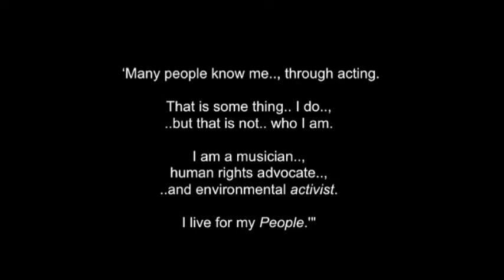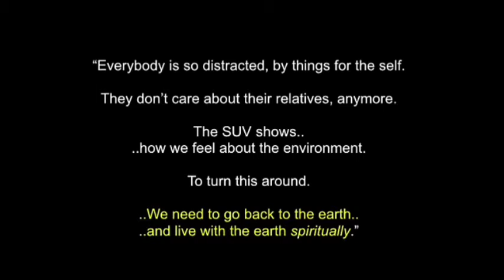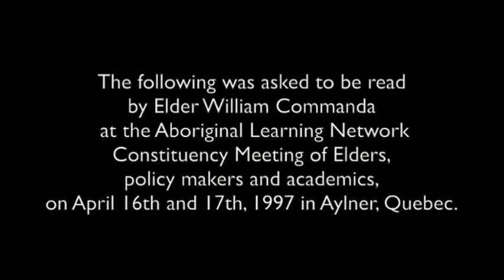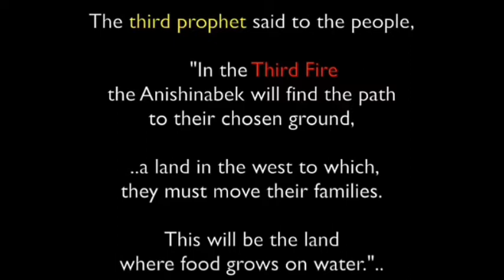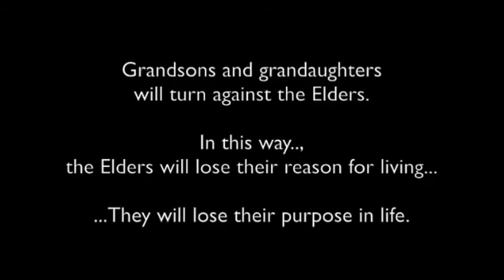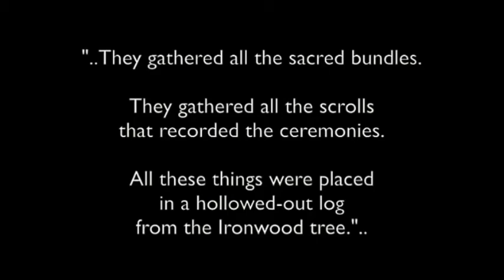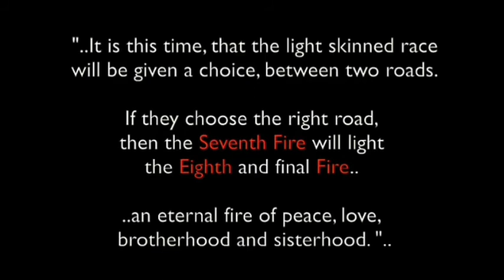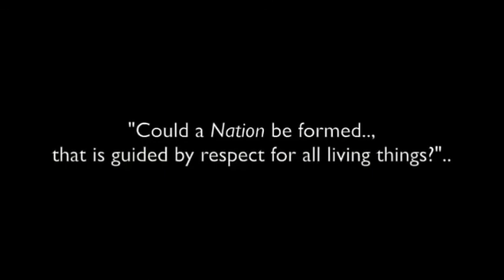Grandfather Red Crow Speaks: The Seven Fires Prophecy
Support Living History's Mysteries and our journey to keep our history and oral traditions alive. and show some LOVE❤.
Welcome to this very special release,    Grandfather Red Crow Speaks: The Seven Fires Prophecy    .
Floyd Red Crow Westerman, actor, public figure, singer, activist and so much more walked on from this world over a decade ago but his wisdom, his words and his heart lives on still today.
In the first part of    Grandfather Red Crow Speaks: The Seven Fires Prophecy    we hear in his own words much of his story and quotes that made him such an important presence on stage. His telling of the oral traditions of the Indigenous cultures, the histories and the stories elevated him to a place untouched by all but a handful of others. His wisdom, knowledge and experiences make his passing a sad loss as men like him are desperately needed in this world today.
Part 2 of    Grandfather Red Crow Speaks: The Seven Fires Prophecy    is agreed by many to be one of the most eye-opening and important prophecies handed down by the ancestors.
It tells of the future of the world..all that has passed with chilling accuracy and of things still to come. One must only read and understand the words of wisdom..and the warnings.
I hope you enjoy    Grandfather Red Crow Speaks: The Seven Fires Prophecy    and as always, if you have stories or oral traditions you'd like to hear about tell us about em in the comment section below.